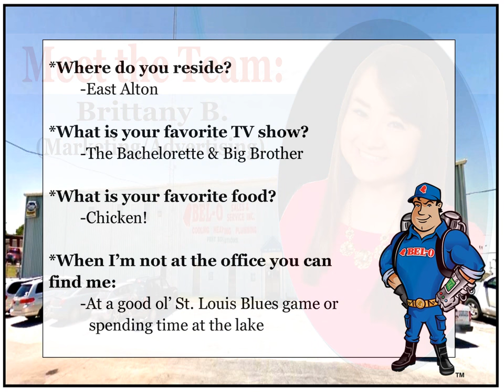Meet The Team: Brittany B.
TeamBELOMAN (Marketing/Advertising)